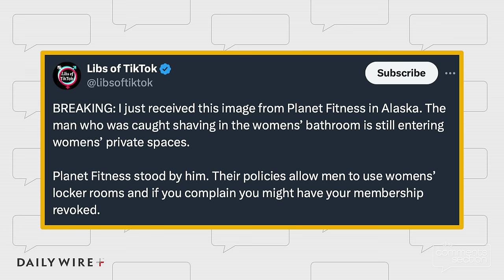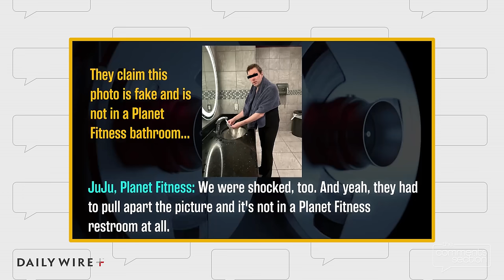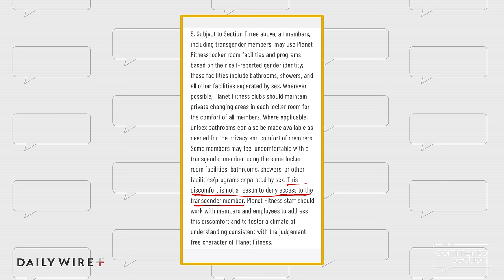Does This Gym Even Care About Women?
Last week, a Planet Fitness member posted a video to Facebook saying that she saw a transgender individual shaving in the women's bathroom. While this is nothing new, many people across the country are canceling their Planet Fitness memberships.